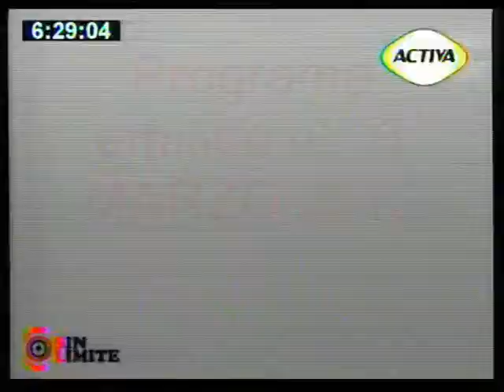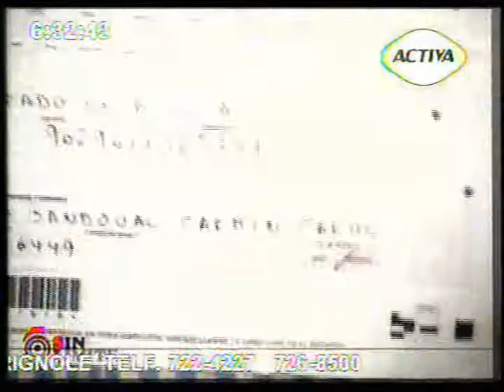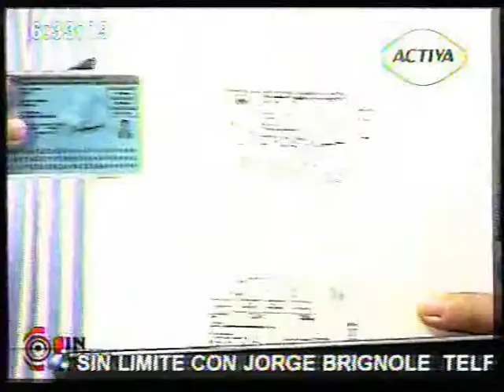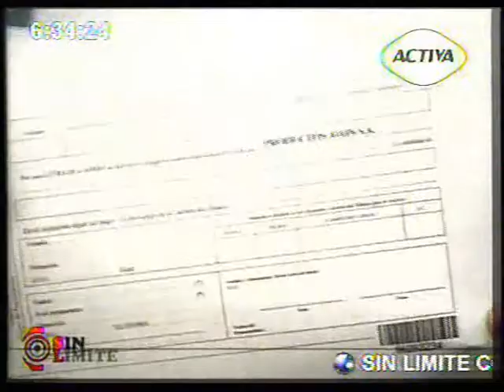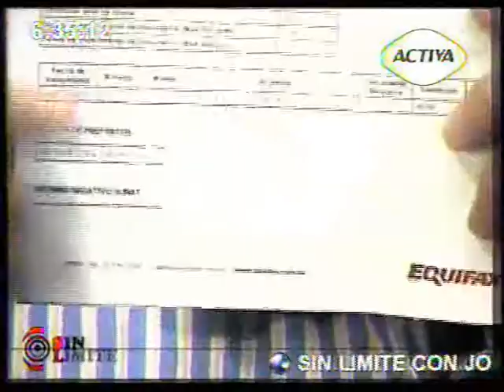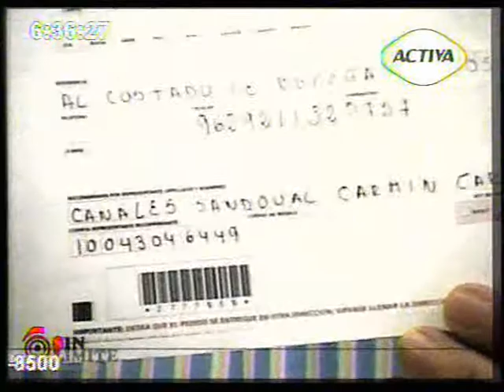ENTREVISTA SOBRE ESTAFA CON DNI EXTRAVIADO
En este programa denunciamos la estafa realizada en contra de la Profesora Jessy Quispe Candela y que involucra a conocida empresa de Productos de Belleza Avon